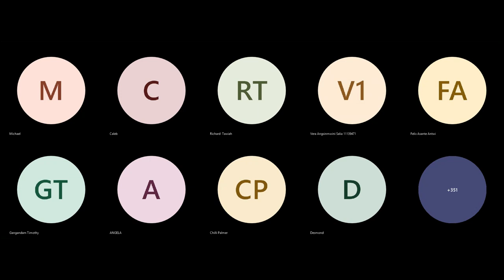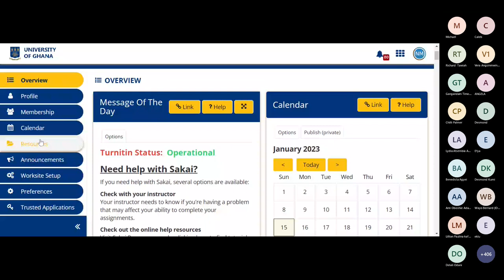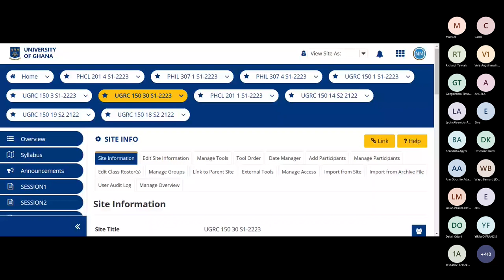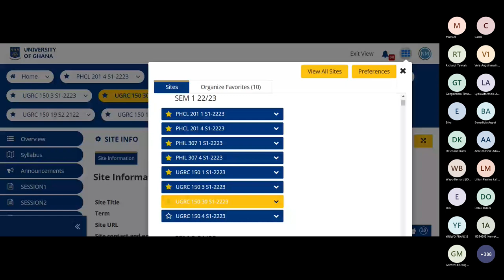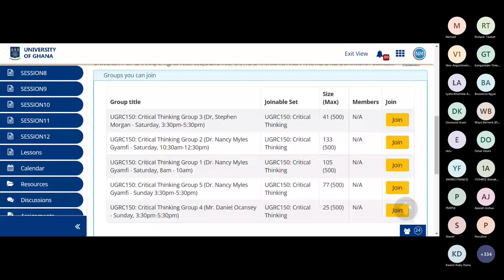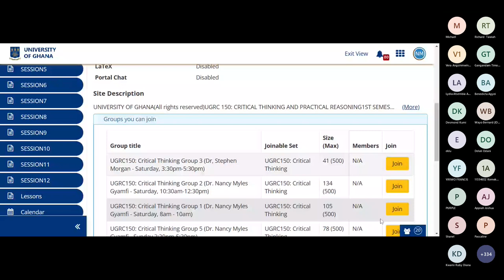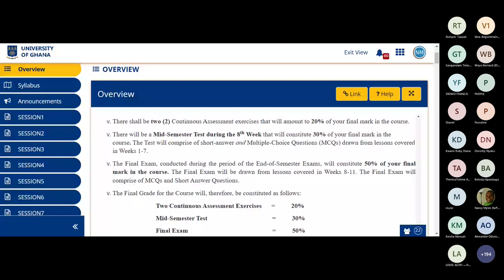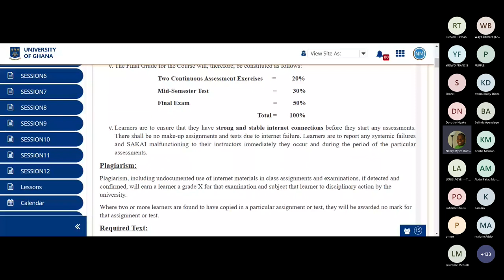UGRC150 2023 D.E Sem 1, Lect 1, Group 5